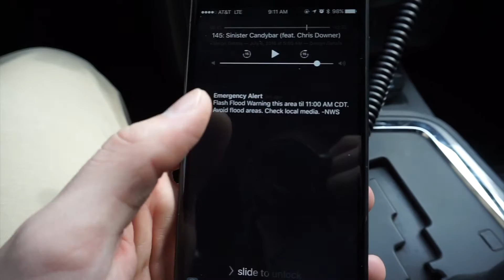Freelance Project Gone Wrong - Vlog 049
Hey there! I'm a graphic designer and illustrator who focuses on branding, packaging, illustration, and UI & UX work. I love vlogging my life to both entertain and help people see the behind the scenes of the path to becoming a successful designer and entrepreneur. I'm also passionate about tech, lifestyle products, and video games!